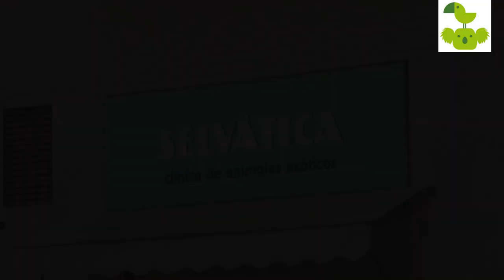Un día en Selvätica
Hola Selväticos!! En el vídeo de hoy podremos ver a nuestros veterinarios más exóticos en su día a día.